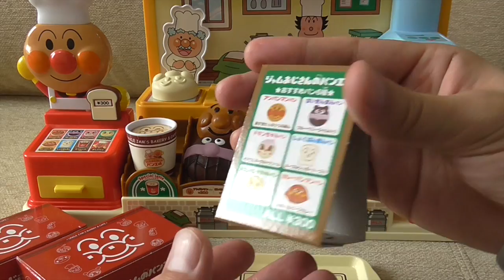Anpanman Bakery アンパンマン ジャムおじさんパン工場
Anpanman Uncle Jam's Bakery.

アンパンマン　かまどでチン！　やきたてパン屋さん
ジャムおじさんのパン工場